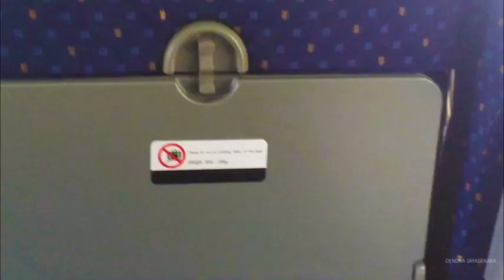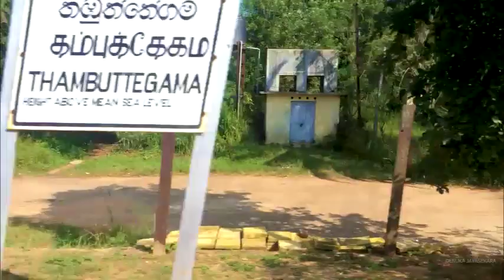Colombo to Jaffna 1st Class Train Journey | Uttara Devi Intercity Express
Filmed in 2019 January